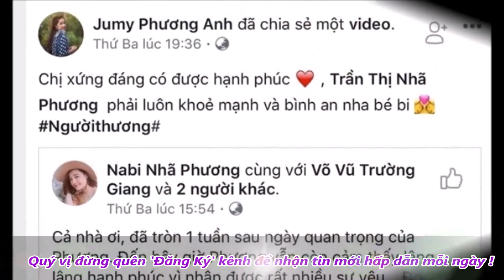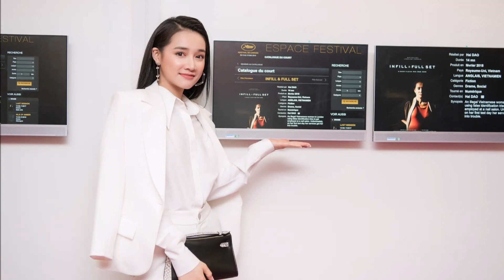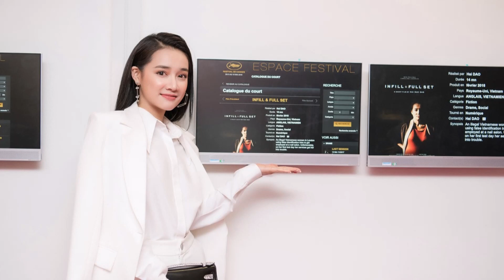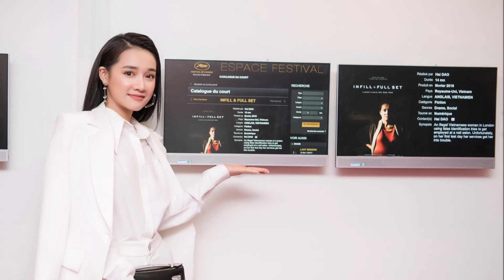Nhã Phương cưới được gần 2 tuần em gái mới lên tiếng chúc phúc đầy xúc đông thế này đây